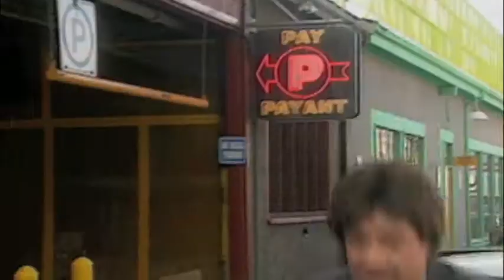Granville Island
From the TV series The 11th Hour. Starring and written by Roger Fredericks, also featuring Randy Schooley. Directed by Mark Lawrence.